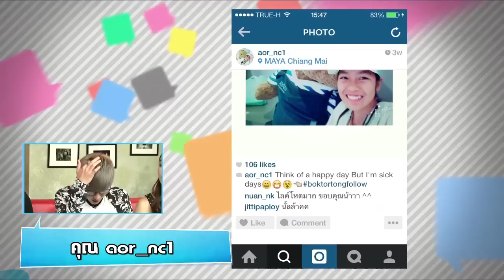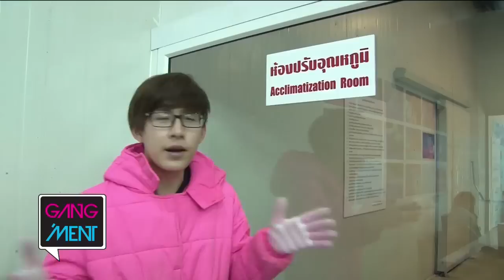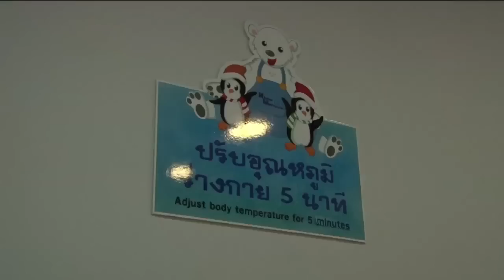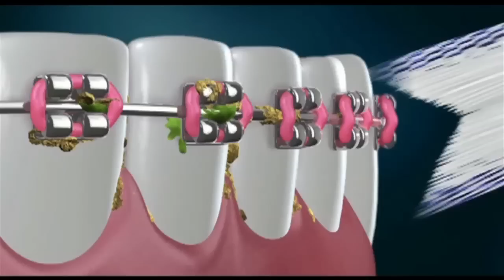GANG 'MENT วันวัยวุ่น 2 เม.ย. 58